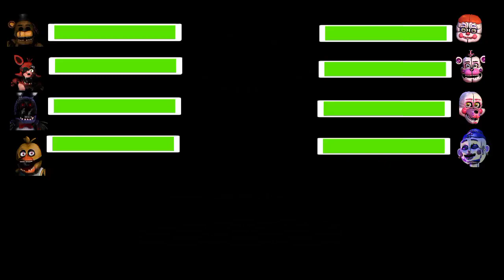[SFM FNaF] Withered vs Funtime Animatronics With Healthbars!